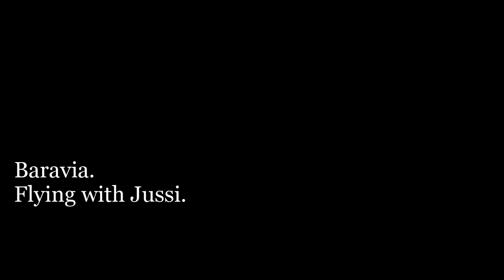Flying with Jussi.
Short VFR flight from Augsburg / EDMA to Stuttgart / EDDS with a Cessna 172.